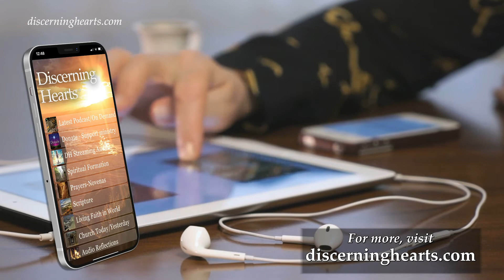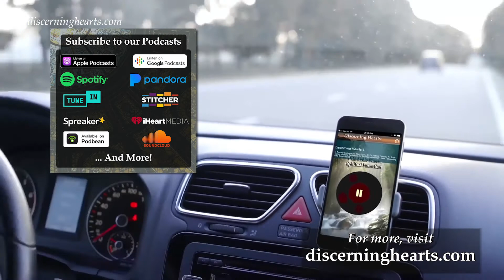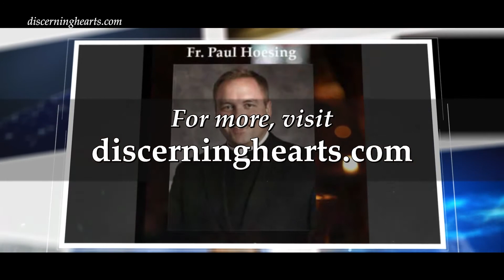Fourth Mansions Chapter 3, pt 1 – The Interior Castle by St. Teresa of Avila /w Dr. Anthony Lilles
In this episode, Dr. Lilles discusses the Fourth Mansions Chapter 3 part 1 of the “Interior Castle” which covers:

1. The Prayer of recollection compared to the inhabitants of the castle. 2. The Shepherd recalls His flock into the castle. 3. This recollection supernatural. 4. It prepares us for higher favours. 5. The mind must act until God calls it to recollection by love. 6. The soul should here abandon itself 8. into God’s hands. 7. The prayer of recollection, and distractions in Prayer. 8. Liberty of spirit gained by consolations. 9. The soul must be watchful. 10. The devil specially tempts such souls. 11. False trances and raptures. 12. How to treat those deluded in this way. 13. Risks of delusion in this mansion.